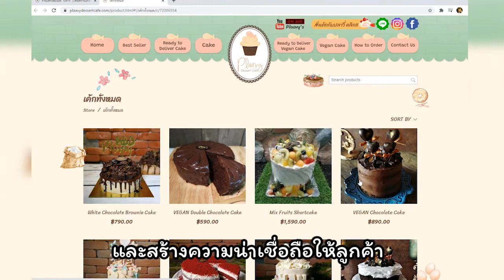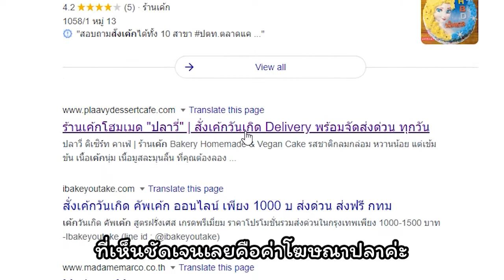GeniusWebb Showcase: ร้านเค้กปลาวี่ ขายดีไม่ง้อหน้าร้าน ขายดีแม้มีโควิด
วันนี้ขอแบ่งปันแรงบันดาลใจดีๆ จากคุณปลา เจ้าของร้านเค้กโฮมเมดชื่อดัง ขายดีจนมีรายการทีวีหลายรายการ อย่างรายการ
*รายการ "ผู้หญิงแจ๋วยกกําลัง" ทางช่อง3HD  33
*รายการ "ผู้หญิงทำมาหากิน" ทางช่อง ONE31
*รายการ "ไทยทึ่ง" ทางช่อง GMM TV25
*รายการ "บุษบาจ้ะจ๋า" ทางช่อง GMM TV25
*รายการ "คัมภีร์วิถีรวย" ทางช่อง MCOT HD 9 ช่อง 30
มาขอสัมภาษณ์ว่าทำยังไงให้ลูกค้าติด จนขายดีต้องเพิ่มกำลังการผลิตกันเลยทีเดียว

จากเคยมีหน้าร้านในห้างดังกว่า 10 สาขา ผันมาทำออนไลน์ 100 % ไม่มีหน้าร้าน แต่ออร์เดอร์แน่นกว่าเดิม ยิ่งช่วงโควิด ที่หลายร้านไปต่อไม่ได้ แต่ร้านเค้กปลาวี่ ยังขายดี ออกแบบเค้กใหม่ๆ มาให้แฟนคลับลิ้มลองกันแบบไม่มีเบื่อเลย

เรียกได้ว่าคุณปลาทั้งสวยเก่ง และมีวิสัยทัศน์ในการทำธุรกิจแบบสุดๆ เลือกมาขายออนไลน์ 100% เหมือนรู้ล่วงหน้าว่าจะมีเหตุการณ์แบบนี้เลย

ขอบคุณที่ไว้วางใจให้จีเนียสเว็บและทีมงานได้เป็นส่วนนึงที่ได้พาธุรกิจของคุณปลาให้โด่งดังและประสบความสำเร็จตามที่คุณปลาตั้งใจนะคะ
จีเนียสเราพร้อมที่จะทำให้คนที่ "คิดถึงสั่งเค้กวันเกิดออนไลน์ ให้คิดถึง ให้ได้ค่ะ

เราจะโตไปพร้อมๆ กันค่ะ